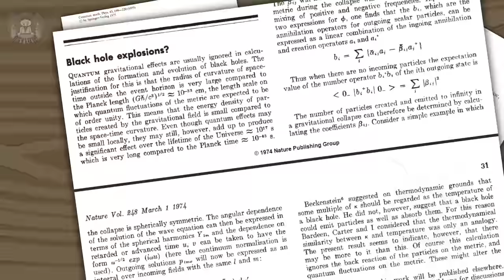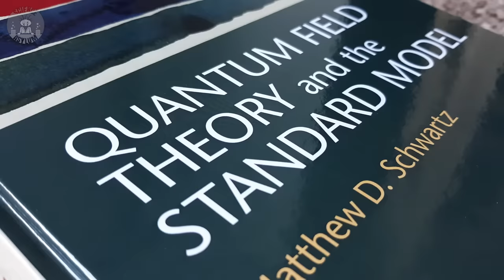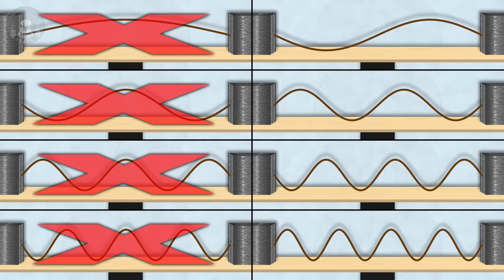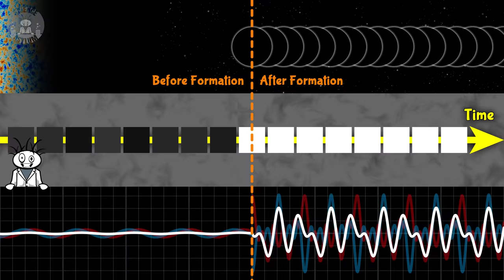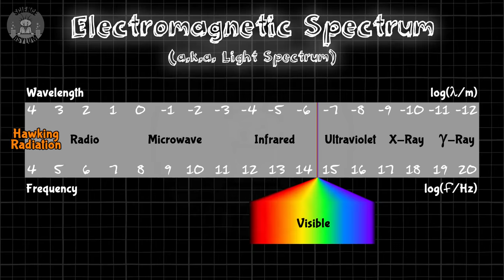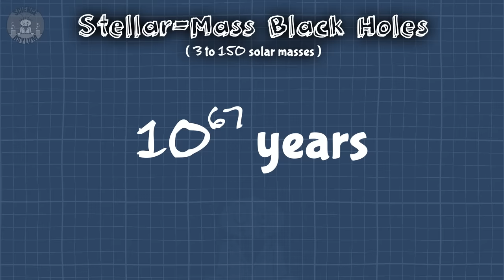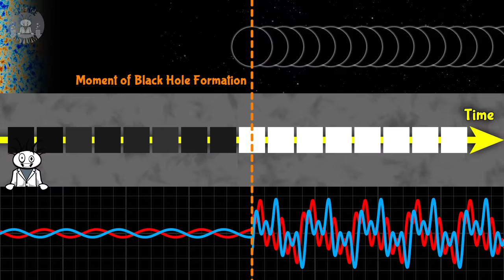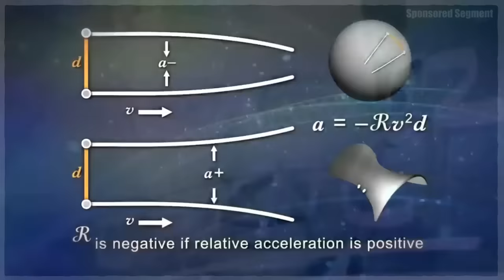How does Hawking Radiation REALLY work?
Nothing can escape black holes, yet somehow they can lose mass by emitting Hawking radiation?! To understand why, we'll need to combine quantum field theory with general relativity.

00:00 Cold Open
00:33 Incorrect Explanation
02:22 What is a black hole?
03:57 What is a quantum field?
05:15 What do black holes do to quantum fields?
09:23 Black Hole Evaporation
10:56 Summary
11:43 Outro
12:08 Sponsor Message
13:20 Featured Comment

Nick Lucid - Creator/Host/Writer/Editor/Animator
VIDEO ANNOTATIONS/CARDS

Asylum Counselors:
Matthew O'Connor, Nikolaos Vasiloglou II

Asylum Orderlies:
Brian Webber, Fabio Manzini, Josiah Gleaton, Medec Hurtz, ProDan

Einsteinium Crazies:
Eoin O'Sullivan, Glen Northrop, Ilya Yashin, Joseph Salomone, Ken Davis, LT Marshall, Wacky

Plutonium Crazies:
Al Davis, Compuart, Ellis Hall, Kevin MacLean, Madhu Subbu

Platinum Crazies:
André Weyermann, Cody Martin, David Johnston, Jon Adams, Jonathan Reel, Kyle Bowles, Marcus Barcelos, Marino Hernandez, Mikayla Eckel Cifrese, Mr. Orn Jonasar, Olga Cooperman, Stephen Blinn, Tom Hawking, Vittorio Monaco
OTHER SOURCES

IMAGE CREDITS